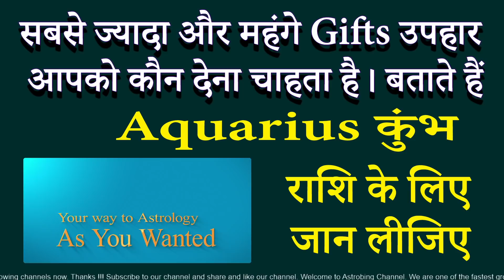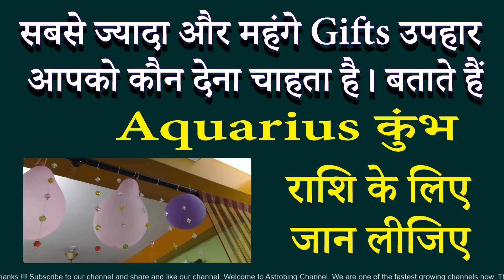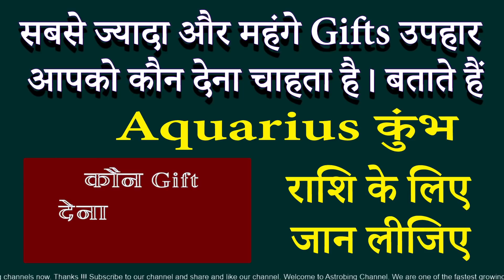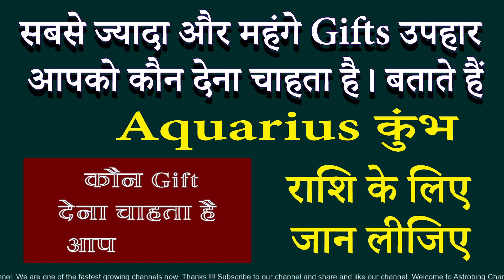कौन आपको सबसे महंगे Gifts देना चाहता है। कुंभ राशि | AstroBing